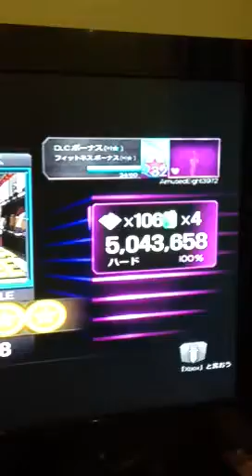Hisashi's Style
Dance Central 3,DLC,Gangnam Style